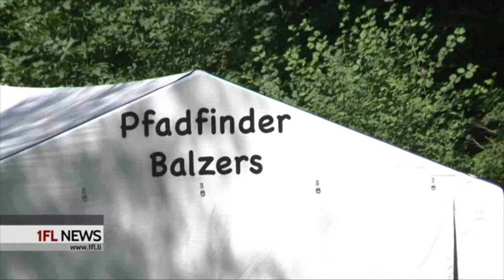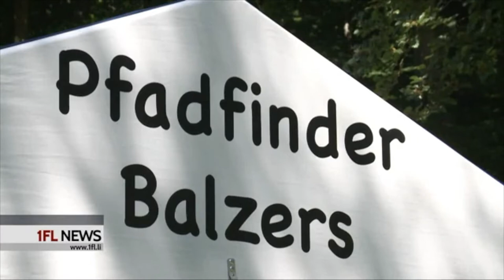Sommerlager 2020 der Pfadi Balzers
Ein Beispiel dafür, was für tolle Ferien man als Pfadfinder hat: Privatsender 1FLTV war zu Besuch im diesjährigen Sommerlager der Pfadi Balzers.